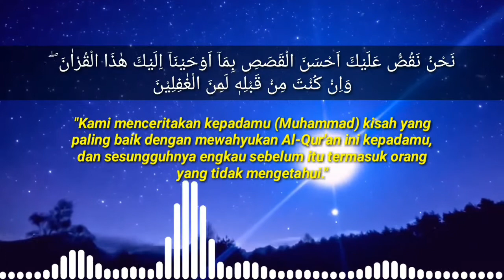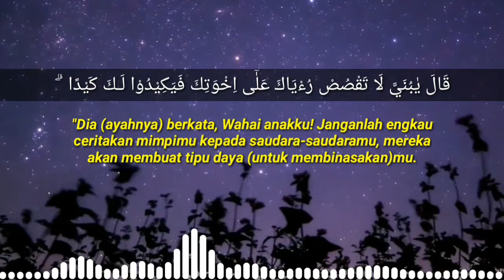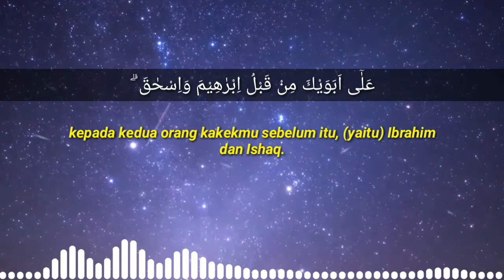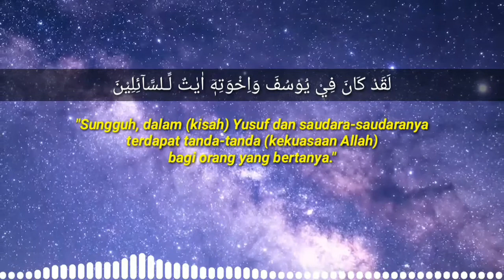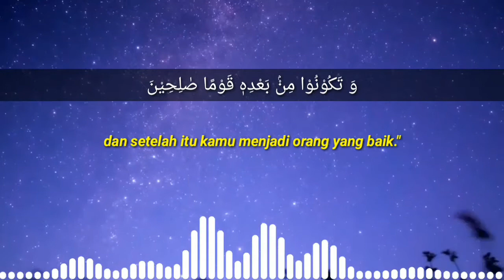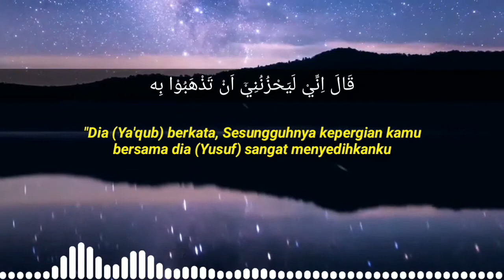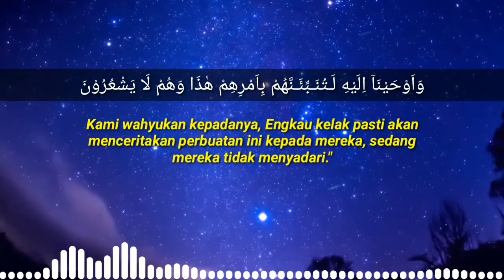Menirukan Irama Syaikh Mishary Rasyid al Afasy | Surah Yusuf ayat 01-15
Surat Yusuf ayat 01-15
Menirukan Irama Fadhilatus Syaikh Mishary bin Rasyid al Afasy

Dukung terus channel saya ini ya..
Namun dengan ini berarti telah mendukung channel saya ini.
Semoga kita semuanya bisa belajar dan memperbaiki bacaan al-Qur'an kita setelah menonton video ini.

Hadza min Fadhli Rabbi,
semuanya atas karunia dari Tuhan.
Semoga bisa menjadi amal shalih bagi kita semua, aamiin.